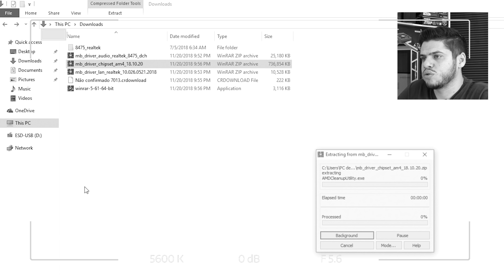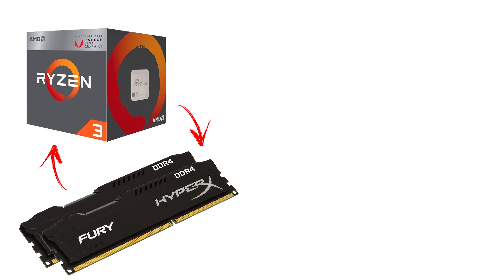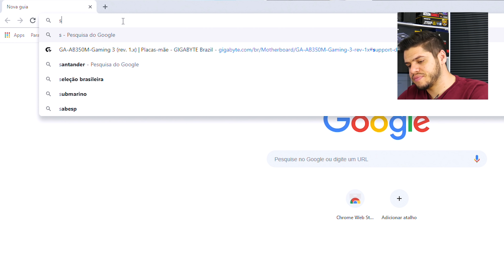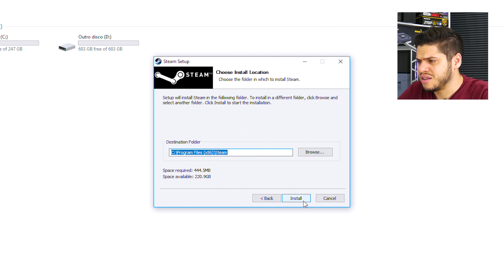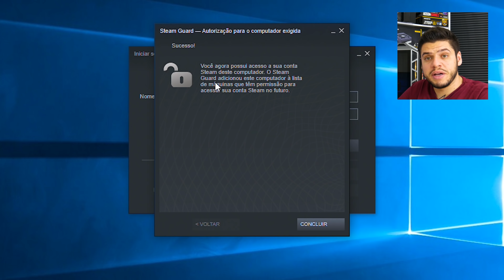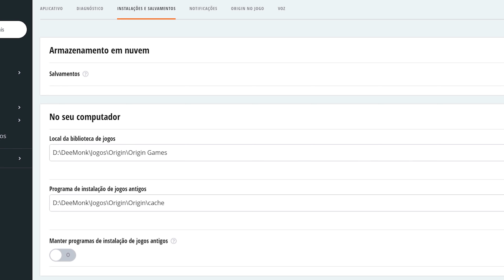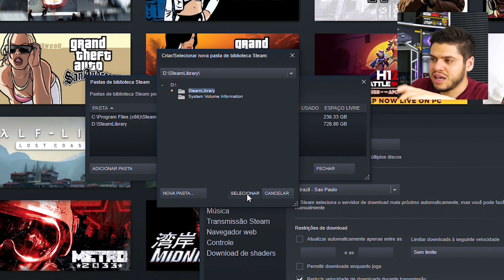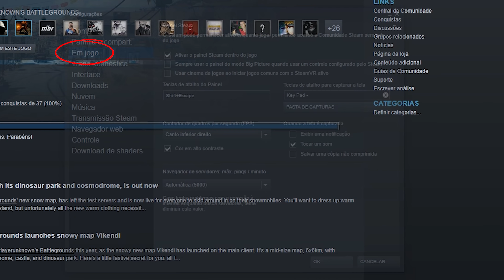TUTORIAL INSTALAÇÃO GAMES NO PC: Steam, Origin, Uplay, Epic para PUBG, FORTNITE, CS:GO, RAINBOW SIX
Em dúvida sobre como instalar e configurar os jogos no seu PC? Confira esse tutorial simples e rápido para instalar Steam, Origin, Uplay e similares em uma partição no seu HD exclusiva para eles sem perder em caso de algum problema.

TECLADO: Motospeed CK104 RGB
EARPHONE: Cooler Master CM Storm Pitch Pro